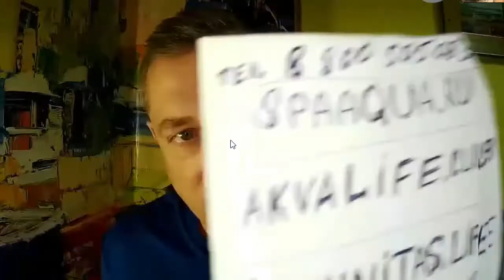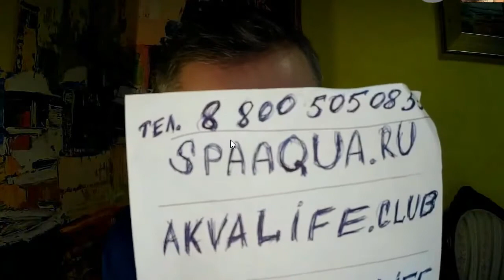☝Технология Э.Х.А. на ЭхоМосквы. 📣Новый эфир из Европы.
Мы единственная компания в России, которая предлагает свою продукцию на тестовый период – 3 месяца!
Доверяй, но проверяй! Если за этот период наша продукция вам не поможет, Вы сможете вернуть её нам и получить свои деньги назад.
Мы обещаем Вам всего две вещи: или РЕЗУЛЬТАТ или ВОЗВРАТ денег.

НАШИ МАГАЗИНЫ:
🚩Москва, Ул. Большая Семеновская, 49А
ТЦ «Семеновский пассаж-Мир обуви», 2 этаж.
🚩Санкт-Петербург, ул. Ефимова, д. 4А
«Мир», 1 этаж, офис 200.
🚩Рига, ул. Гертрудес 64.